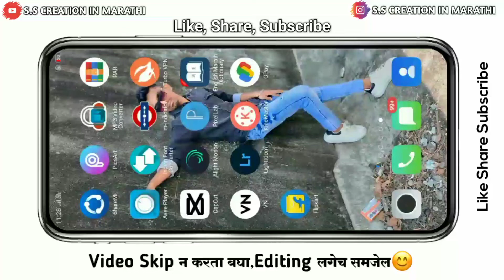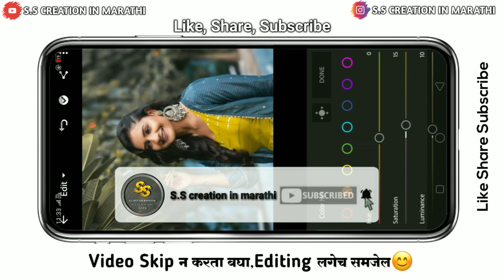Lightroom Photo Editing Tutorial | Marathi Editing | Black Dark Tone | S.S Creation in marathi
Lightroom Photo Editing Tutorial 2022 | Black Dark Tone | S.S Creation in marathi

🙏Hey, What's up Guys This Is Me Shubham Sonawne from (s.s creation in marathi)---👍---

⭕ MATERIALS⬇️

😎मित्रांनो लाईक करा👍आणि फ्री मटेरियल घ्या.